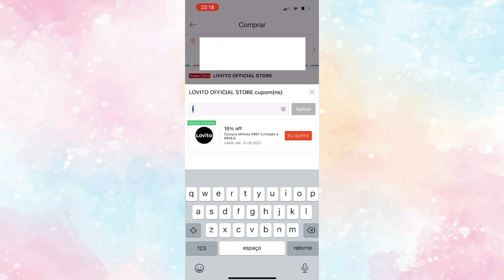Comprinhas na SHOPEE 😍 Roupas Baratinhas na Lovito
Oi gente! O video de hoje é de recebidos lá da LOVITO, loja oficial do SHOPEE, e temos CUPOM!!!

Data de validade: 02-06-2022 a 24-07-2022

Produtos mencionados:
Lovito Calças Esportivas Basicas de Cintura Elástica com Estampa de Letras L14D031 (Preto)

Lovito Regata Casual Básica com Capuz e Gola L07104 (Verde Escuro)

Lovito Top Casual em Cor Lisa L00008 Verde, Rosa, Branco e Preto

Lovito - Top cropped feminino assimétrico em algodão um ombro só L03028 – preto | branco | bege | verde | azul

Lovito Blusa Sexy Lisa de Amarrar com Botão e Nó L17X037 (Branco)

Minhas medidas:
Altura: 1:70
Peso: 52kg
Cintura: 70cm
Busto: 85cm
Quadril: 90cm